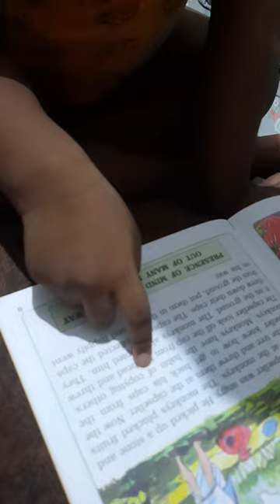The Monkey Business That Inspired Capitalism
Ashwik the Wonder Kid reads out the Monkey and capseller story
The monkey and the capseller is a folktale about a capseller who loses his caps to a group of monkeys. The capseller is tired from walking through the forest and decides to take a nap under a tree. While he is asleep, the monkeys come down from the tree and take his caps. When the capseller wakes up, he sees the monkeys wearing his caps. He is angry at first, but then he realizes that the monkeys are just imitating him. So, he takes off his own cap and throws it on the ground. The monkeys all follow suit and throw their caps down as well. The capseller then gathers up his caps and goes on his way.

The moral of the story is that wisdom is better than strength. The capseller could have tried to fight the monkeys, but he knew that he would not be able to win. Instead, he used his wit to outsmart the monkeys and get his caps back.

Here is a more detailed version of the story:

Once upon a time, there was a capseller who was walking through a forest. He was carrying a basket of caps on his head. He was tired from walking, so he decided to take a nap under a tree.

While the capseller was sleeping, a group of monkeys came down from the tree. They saw the basket of caps and they were curious. They had never seen anything like them before.

The monkeys started to play with the caps. They put them on their heads and they made funny faces. They were having a lot of fun.

When the capseller woke up, he saw the monkeys wearing his caps. He was angry at first, but then he realized that the monkeys were just imitating him. So, he took off his own cap and threw it on the ground. The monkeys all followed suit and threw their caps down as well.

The capseller then gathered up his caps and went on his way. He was happy that he had been able to get his caps back without having to fight the monkeys.

The monkey and the capseller story is a classic tale of wisdom overcoming strength. It teaches us that it is often better to use our wits than our fists to solve problems. It is also a reminder that animals, even though they may seem different from us, are capable of intelligent thought and behavior.